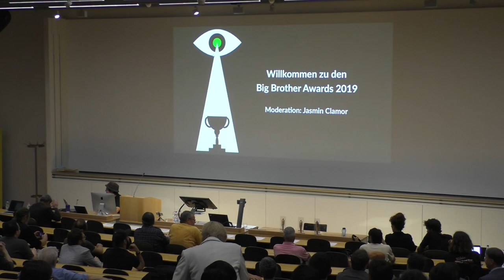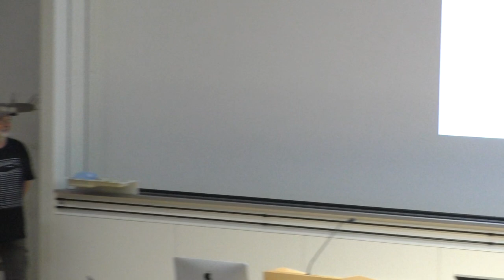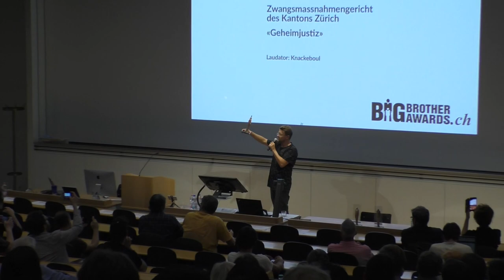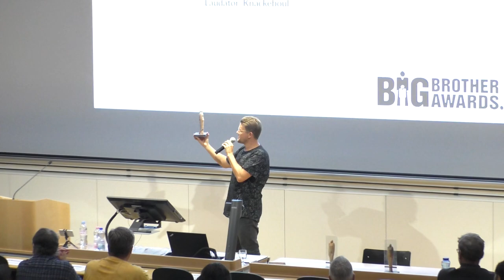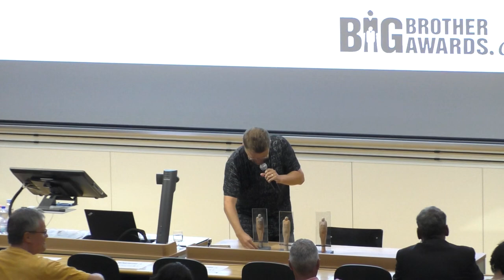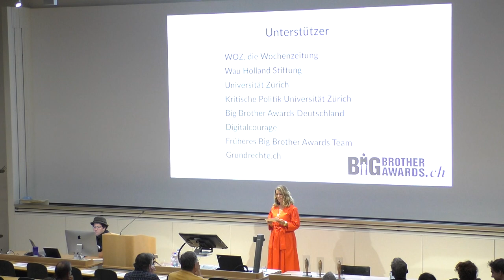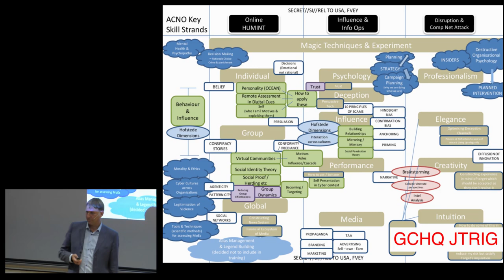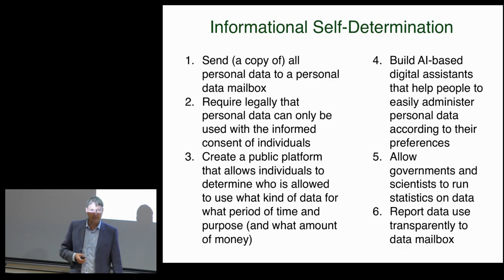Big Brother Awards 2019